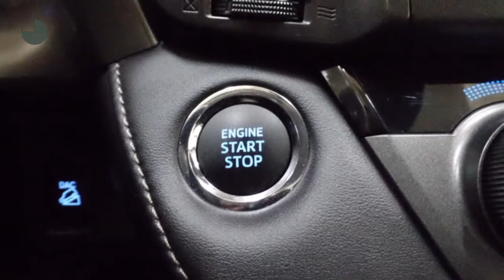Toyota RAV4 2.0 VVT-i Style AWD | Automaat | Navigatie | PDC